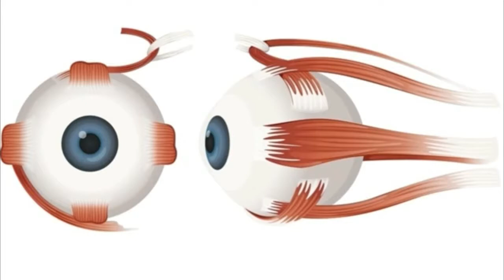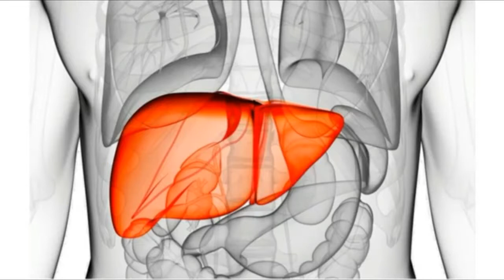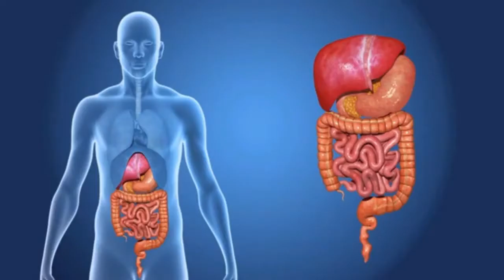INCREÍBLES 10 BENEFICIOS PRINCIPALES DEL ZUMO DE ZANAHORIA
SI ESTE VIDEO TE GUSTOPONE
UN MEGUSTA Y SIQUIERE
REGISTRARSE A MICANAL
PARA NO PERDER OTRO VIDEO